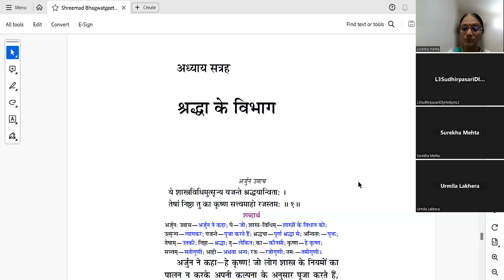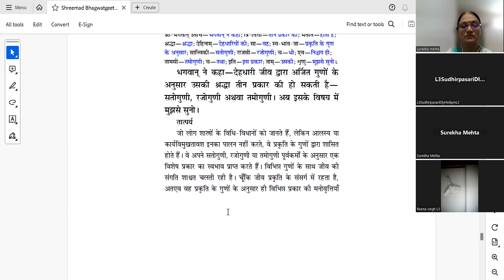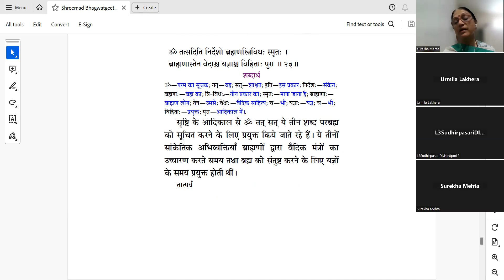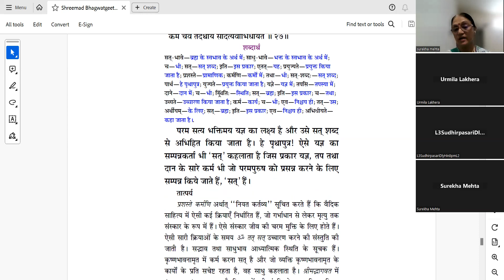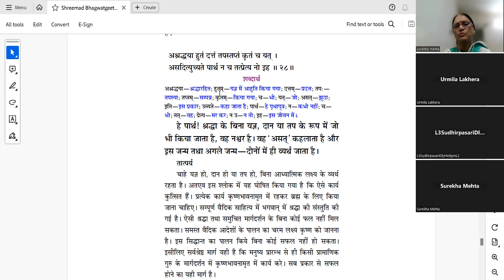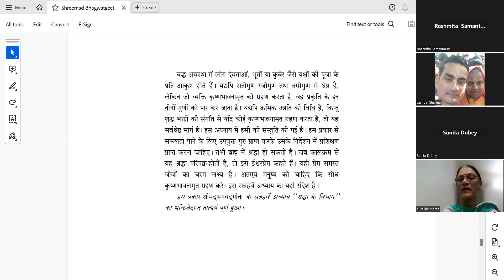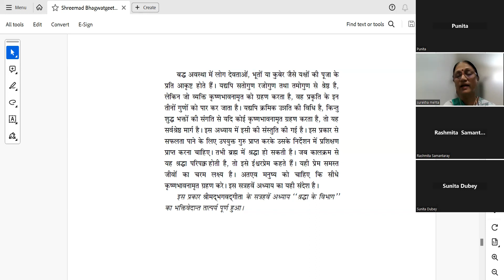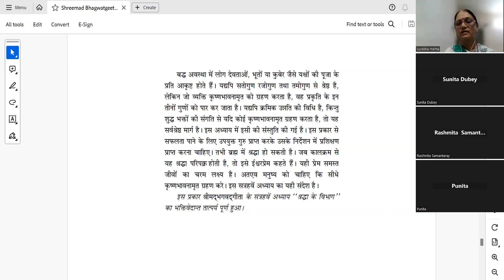Level2-BG-Chap17-Hindi-Surekha Mehta-29-2-2024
Free certificate

1 hour per day - Online Live session + Q&A